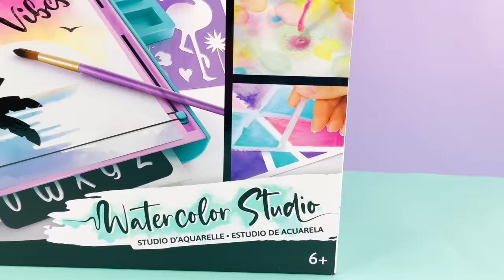Watercolour Studio has everything for the budding artist!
Create beautiful works of art with this complete, easy-to-use watercolour paint studio!

Each pack comes complete with compact studio workstation, 15 watercolour paper sheets, 8 paints, a workstation and 14 special tools for creating your masterpieces. There's also a handy instruction guide to explain 6 fun watercolour techniques to try!

Just choose your special watercolour paper size and style, trace your design, paint in your colour scheme, draw in the details and have fun!

You can display your art at home or gift it to someone special!